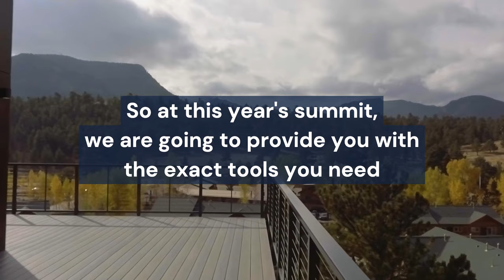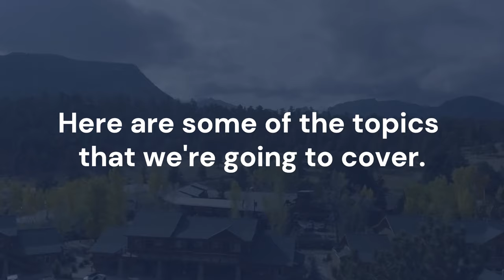You're Invited to Grow a Great Law Firm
Learn more about our summit for estate planning and elder lawyers and register today